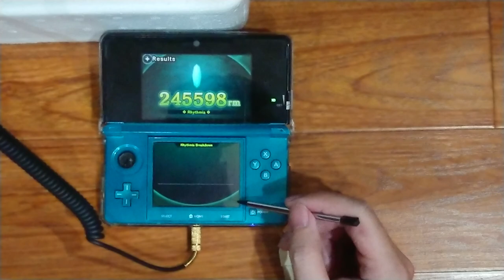TFFCC — Resting Place (Ultimate, Hybrid, Perfect Chain)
A perfect chain playthrough of "Resting Place" from Final Fantasy X-2, played in Theatrhythm Final Fantasy: Curtain Call. Both buttons and the stylus were used, which showed the "Hybrid" style in the results screen.